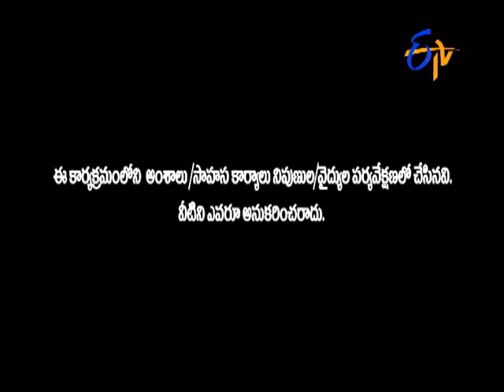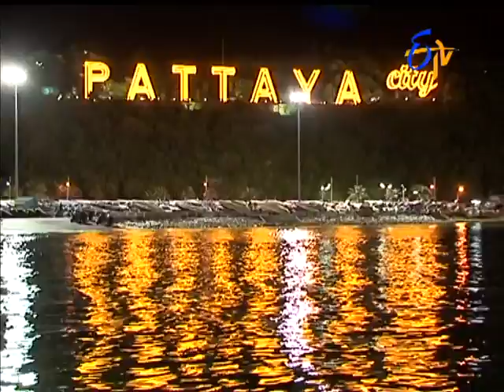Super - 13th October 2015 - సూపర్ – Full Episode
Super - సూపర్ -13th October 2015